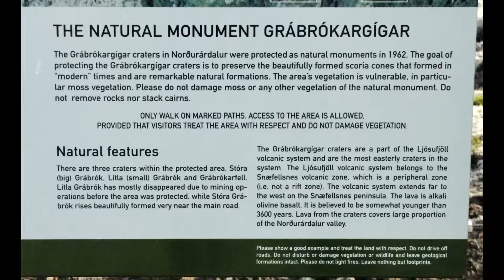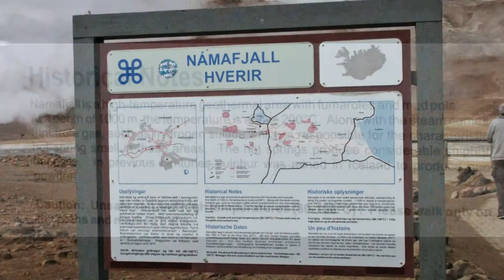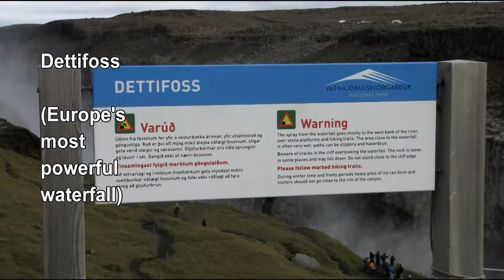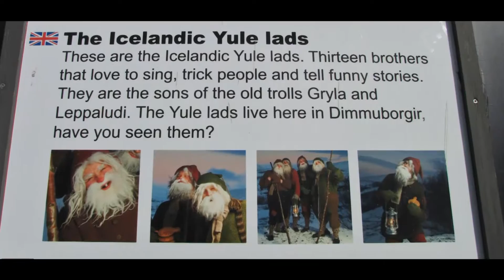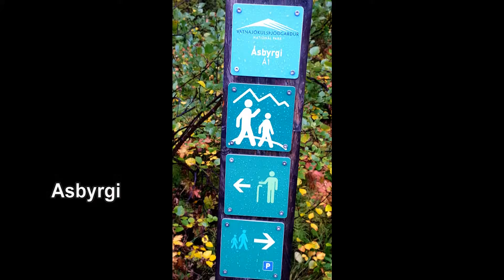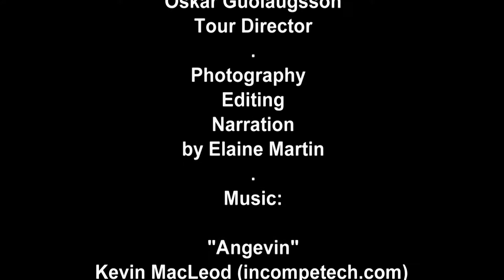ICELAND, the North, Part 2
Iceland in the North includes a demonstration of Icelandic horses, many spectacular waterfalls, walking volcanic crater rims, sod-roofed buildings, hot springs; whale watching in Husavik the whale watching capital of the north.  Akureyri, Iceland's northern capital.  Lake Myvatn area, and more waterfalls.